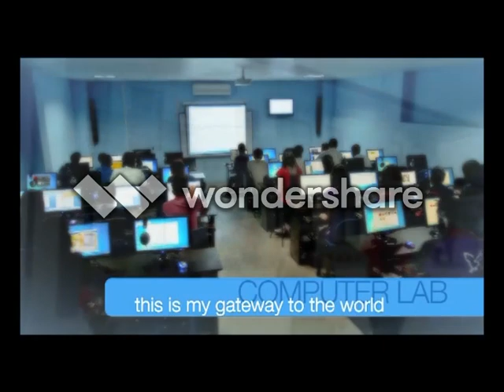Vishwas TV appearence